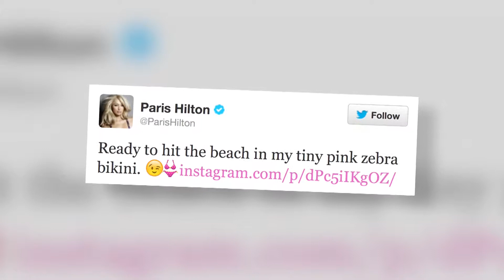Paris Hilton dévoile son physique dans un bikini zébré à Ibiza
Paris Hilton dévoile sa silhouette élancée dans un deux-pièces zébré pendant qu'elle profite du soleil à Ibiza.